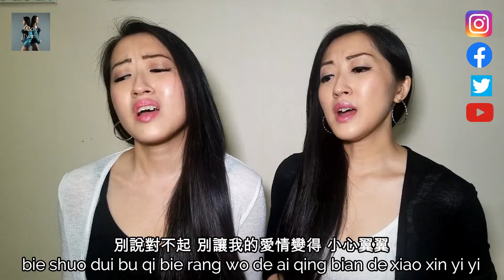Britney Spears Everytime Cover Duet (Chinese English) | Live 別說對不起 英文 中文 版本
你有沒有聽過 Britney Spears Everytime 中英文歌詞 , SHE 別說對不起中英文版本？

我們翻唱了這個 別說對不起 SHE , Britney Spears Everytime 中英文翻唱 ，以表示語言如何通過音樂連接不同文化的多樣性。翻唱這個 live 別說對不起 , Britney Spears Everytime 中英文歌詞可以幫助我們練習國語的發音。別說對不起 英文 中文版 ,  Everytime Britney Spears 中文版 都是我們 CBC 學習的挑戰。

Everytime Britney Spears cover 中文版 是 Britney Spears Everytime SHE 國語 歌詞. 這首歌,Britney Spears Everytime , SHE 是這首歌的翻唱歌手.

這是我們的 live 別說對不起 SHE , Britney Spears Everytime 中英文 I.Con Twins 版本。

希望你會喜歡我們的 live 別說對不起 , Britney Spears Everytime 中英文 ( 別說對不起 英文中文 ) twins 二重唱 版本!
請在下面留言，告訴我們您的想法。我們應該唱更多的中英文翻唱嗎？

Have you heard Britney Spears Everytime Chinese English cover lyrics?
We created this Britney Spears Everytime Chinese English cover to represent the versatility of how language can connect different cultures through music. Creating this mashup of Britney Spears Everytime Chinese English lyrics into a duet cover helped us with practicing the pronunciation of mandarin. Britney Spears Everytime Mandarin was a challenge for us to learn as CBCs.

We grew up listening to Britney Spears Everytime. We wanted to create Britney Spears Everytime cover duet with our twin harmony as well. For Britney Spears Everytime SHE also did a Britney Spears Everytime Chinese cover. Everytime SHE Chinese lyrics created a different vibe to Britney Spears Everytime. This is our Britney Spears Everytime Chinese English I.Con Twins version.

Hope you’ll enjoy our Britney Spears Everytime cover duet with our twin harmony!

Britney Spears Everytime Cover Duet | Chinese English Lyrics 中英文歌詞

"Everytime"
Notice me

Every time I try to fly
I fall without my wings

閉上眼睛 卻看見你
bi shang yan jing que kan jian ni
想你的好代替無力
xiang ni de hao dai ti wu li
我相信你 卻開始不信任自己
wo xiang xin ni que kai shi bu xin ren zi ji
別說對不起 別讓我灰了心才說不是故意
bie shuo dui bu qi bie rang wo hui le xin cai shuo bu shi gu yi
我卻無法怪你
wo que wu fa guai ni
別說對不起 別讓我的愛情變得 小心翼翼
bie shuo dui bu qi bie rang wo de ai qing bian de xiao xin yi yi
我卻只能愛你
qo que zhi neng ai ni

And this song is my sorry

**We are I.Con Twins, Canadian Hong Kong Chinese Harmony Duo! Older Twin is Calvina (aka KW) and Younger Twin is Carmina (aka KM). In 2016, we gave up our six-figures soaring 9 to 5 careers in our hometown Calgary, packed our bags and moved to Hong Kong to cultivate our passion for music. Now, we are two identical twin sisters and singer songwriter who travels between Calgary and Hong Kong to perform, write indie music and educates. :)

In our channel, we will cover songs, we will have our original music and we will share with you everything we’ve learnt throughout our music journey as independent artists.